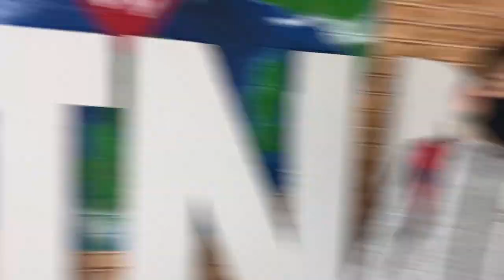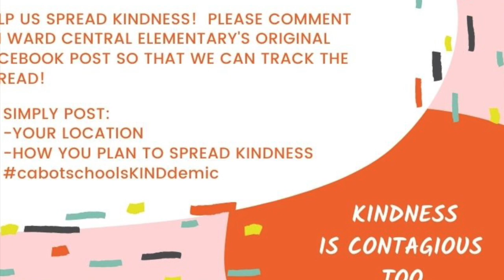Let's Start a KIND-demic!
Ward Central wants to start a global KIND-demic this week during Kindness Week! A pandemic is no fun, so let's spread something awesome instead. Comment on the original post on Ward Central Elementary's Facebook page to tell us where you are and how you plan to spread it. Our students can't wait to see how far it spreads!